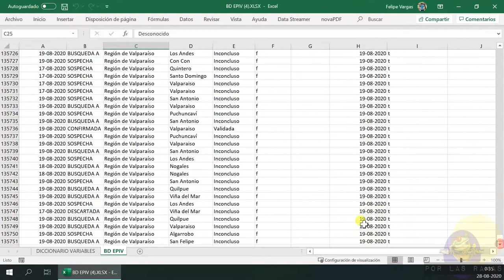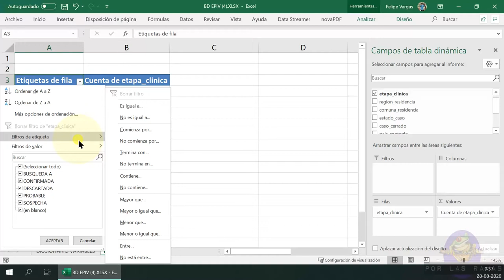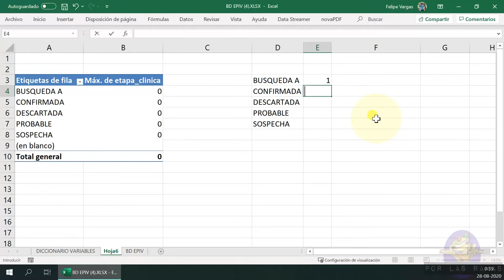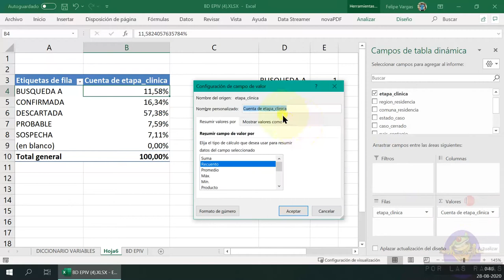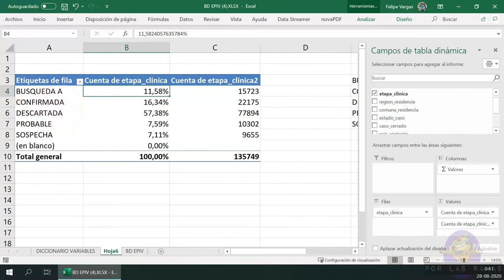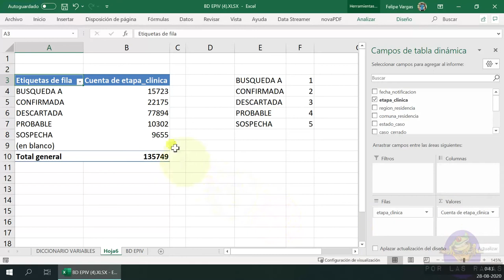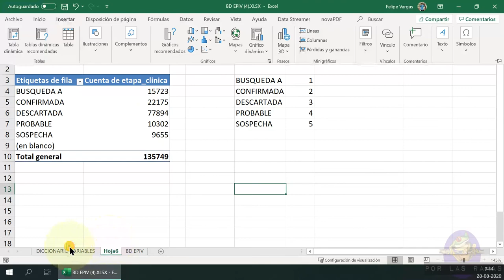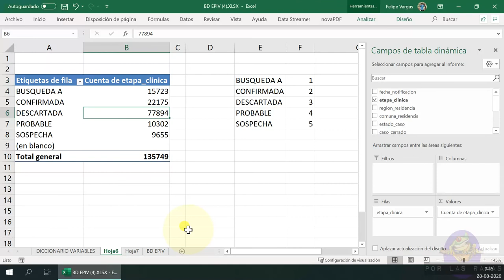[🐸POR LAS RAMAS] Descripción de variables categóricos usando tablas dinámicas en Excel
Cápsula sobre cómo usar inicialmente tablas dinámicas para análisis de variables categóricas o cualitativas. Y cómo crear tablas cruzadas para su posterior análisis.